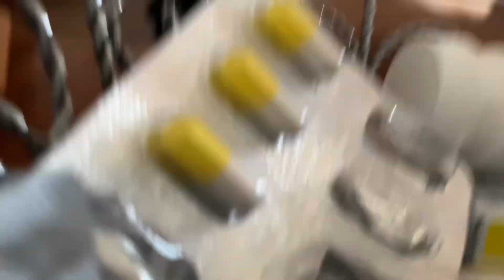Как я справляюсь с трудностями. Эпизод жизни инвалида.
Вообще в повседневной жизни мне требуется помощь, но не постоянная и не полная. Ну то есть иногда я могу сам справиться с некоторыми трудностями.
Логотип создан в приложении DesignEvo

Помочь каналу 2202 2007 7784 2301(Сбербанк)